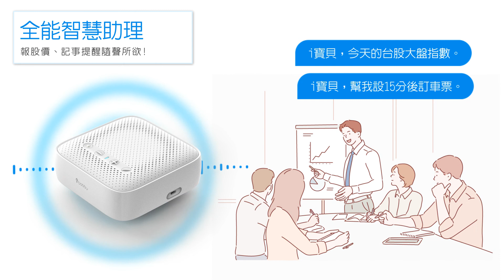LUCIA mini 智慧音箱 產品特色短片 42秒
LUCIA mini 智慧音箱 搭載中華i寶貝智慧聲控服務 不僅是爸媽育兒好幫手，也是長輩陪伴達人! 全家大小都實用!